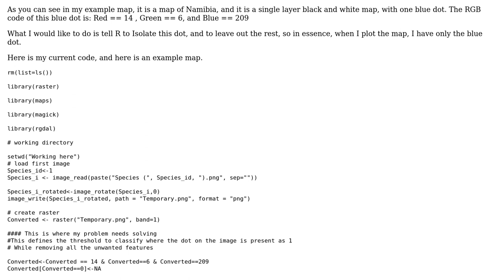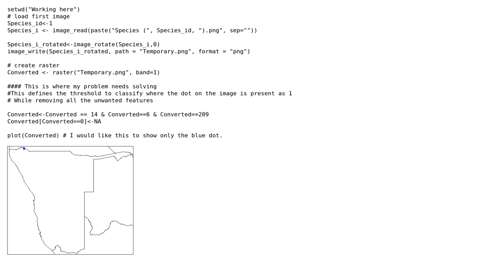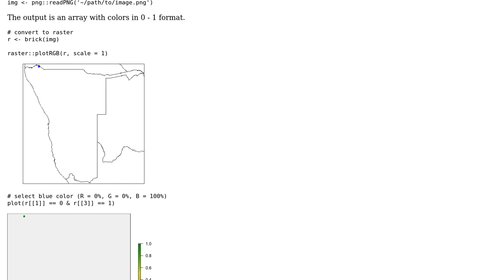GIS: Defining Color band to recognize from sing layer raster in R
With thanks & praise to God, and with thanks to the many people who have made this project possible! You are responsible for your own actions.